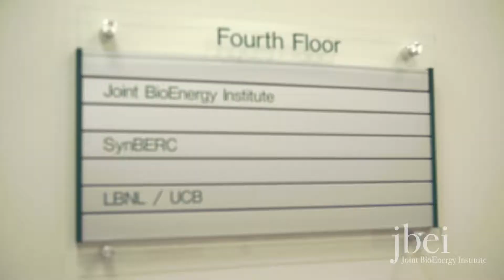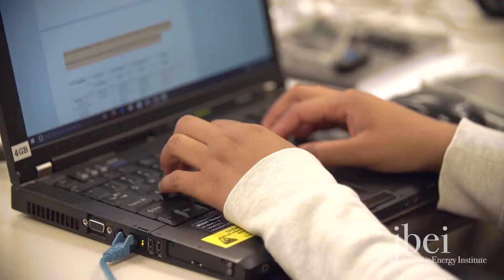iCLEM: Fostering Diversity in Science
The Introductory College Level Experience in Microbiology (iCLEM) program provides Bay Area high school students with valuable hands-on experience in the lab and guidance for continuing a career in science.